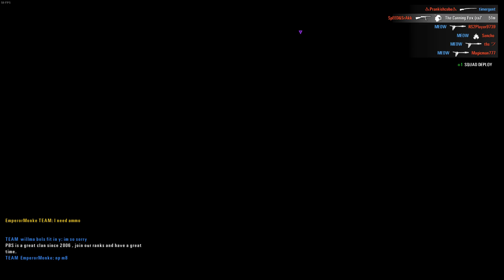Rising Storm 2 -- Attacking Long Tan w/o Asperger, Campaign, Scout, SL2 04.09.22